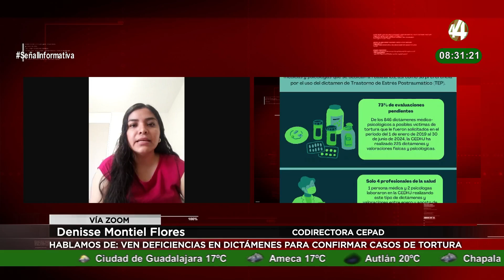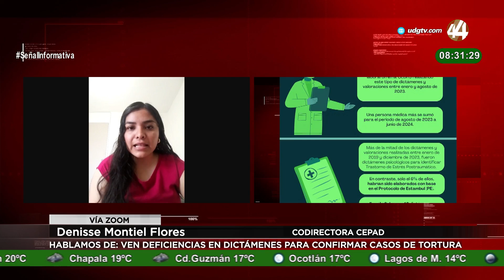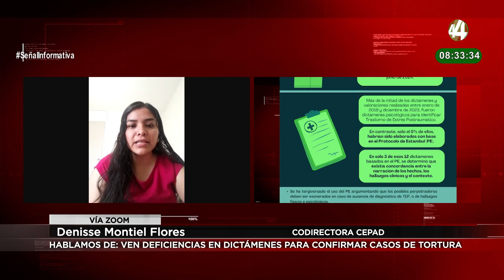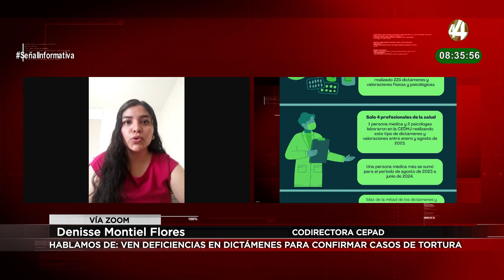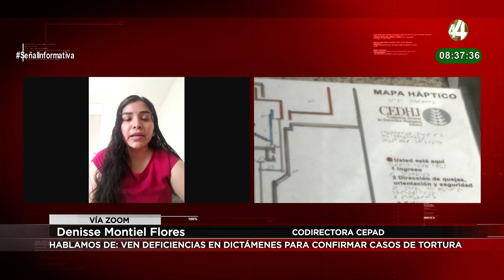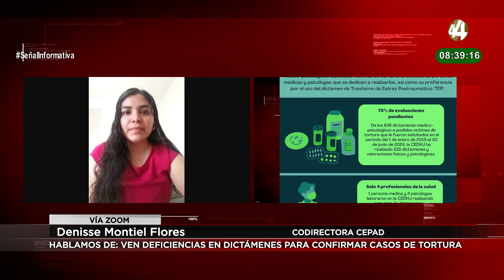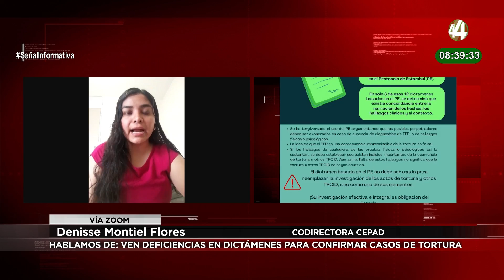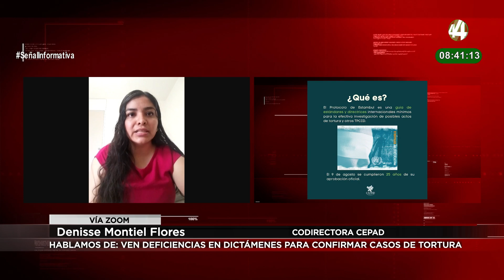Denisse Montiel habla sobre las deficiencias en dictámenes para confirmar casos de tortura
Denisse Montiel Flores, Codirectora del Centro de Justicia para la Paz y el Desarrollo (CEPAD), habla sobre: El Centro de Justicia para la Paz y el Desarrollo (CEPAD) denuncia que la implementación del Protocolo de Estambul en la realización de dictámenes médicos-psicológicos elaborados por la CEDHJ en casos de tortura presenta múltiples deficiencias.